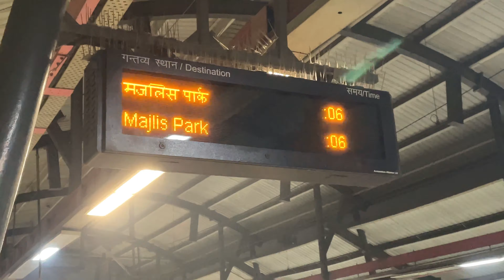EP.1 - GHAR jane ki excitement मे 🤦, Khud ko Lejana to bhul hi Gya || FAMILY TRIP To Mountains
Hlo everyone

Kaise hain aap saab

Hope karta hu apko family vlogs psnd ayen